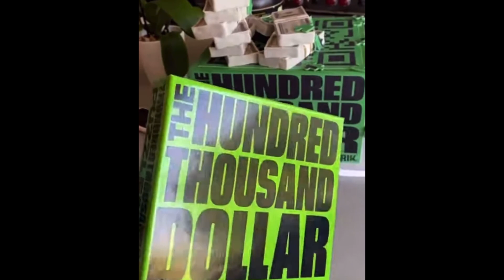Solving the 100k David Dobrik puzzle. How much did we win???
I would like to give full kudos to my sister - @calliesterk for purchasing the puzzle. And contributing to a significant portion in the completion.

Check this video out to see how much we won !!!